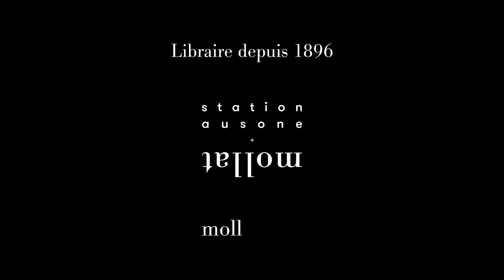Benjamin Stora - L'arrivée : de Constantine à Paris, 1962-1972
À l'occasion du 26ème "Rendez-vous de l'Histoire" à Blois, Benjamin Stora vous présente son ouvrage "L'arrivée : de Constantine à Paris, 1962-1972" aux éditions Tallandier.